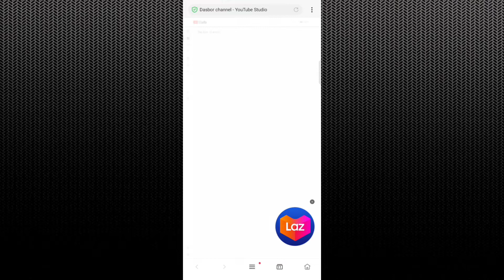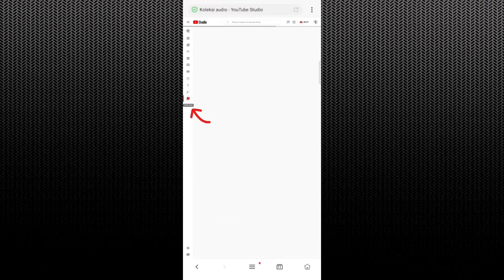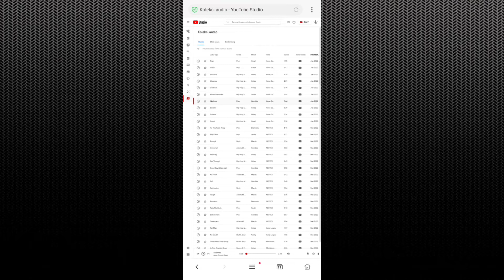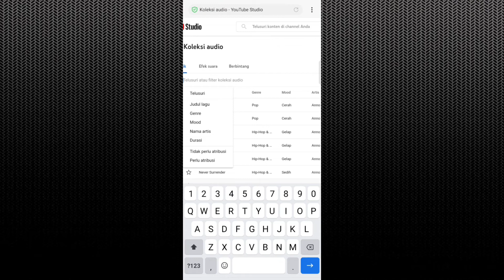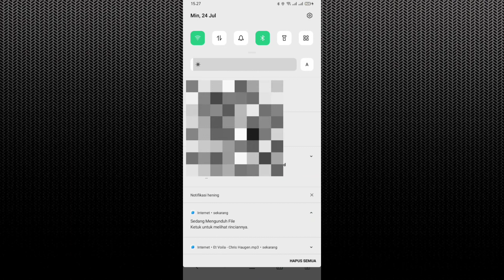Tutorial Download Backsound Aesthetic No Copyright